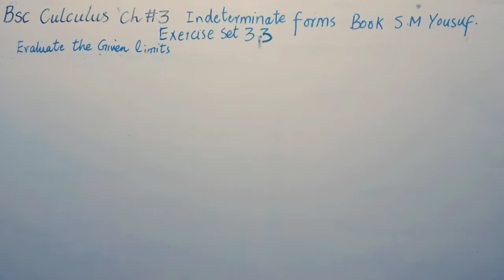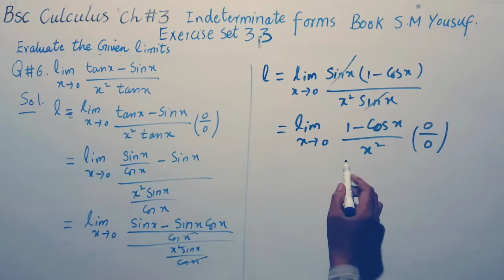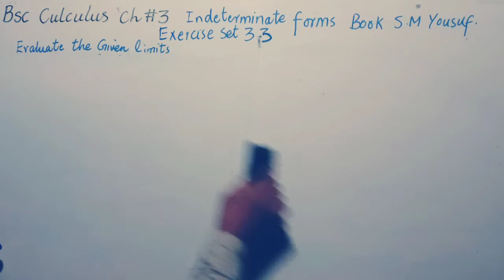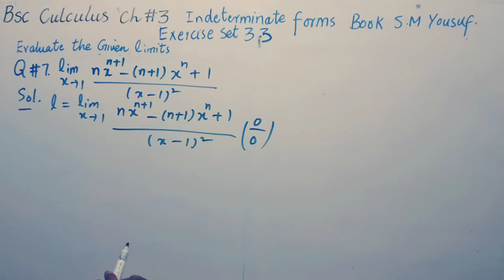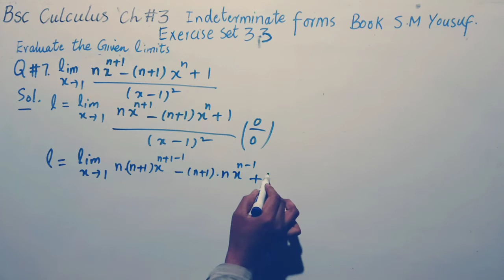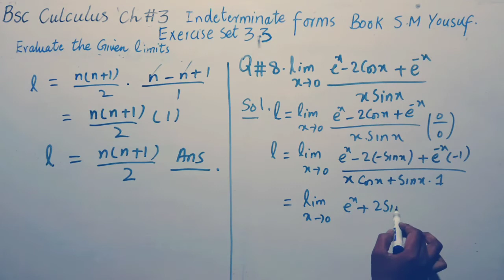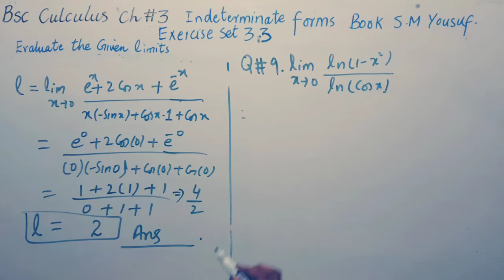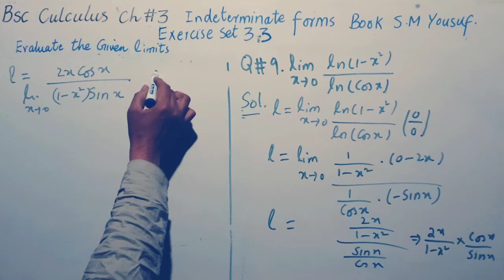Bsc culculus chapter 3 Exercise 3.3 Questions 6to9